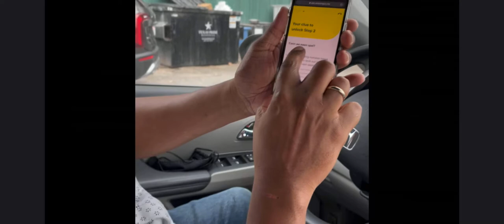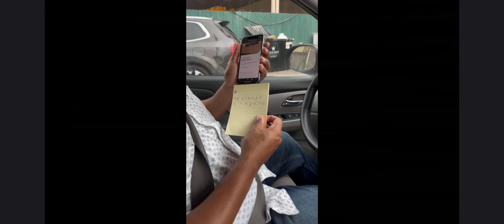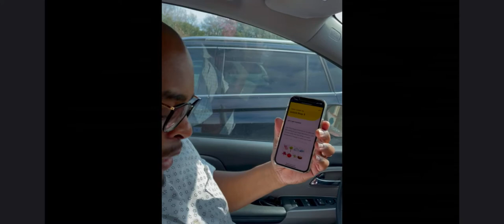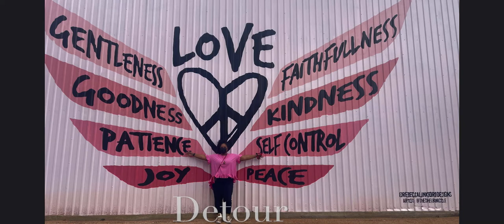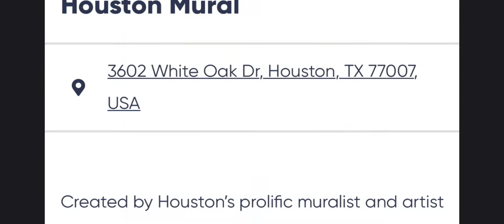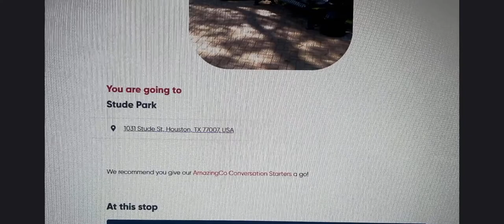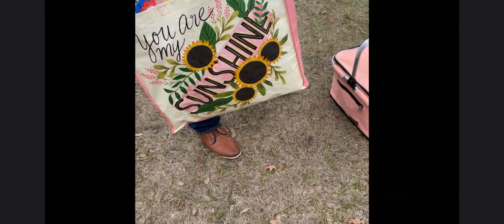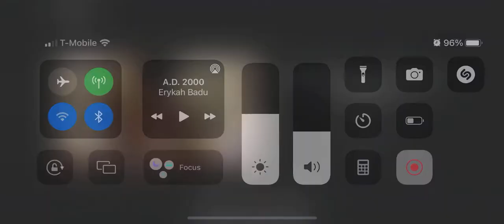8 Year Anniversary Amazing Race Mystery Picnic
Happy Anniversary my love! It is so refreshing to know that after 8 years of marriage, you and I can still have fun like we are still dating. Watching your smile and the way you light up at each clue and at every stop is a gift in itself. I can't wait to do this again with you. Here's to 8 more years! 143